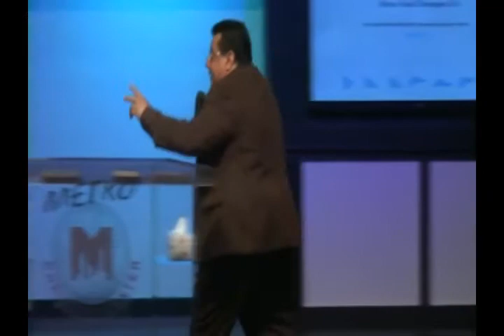"Transform"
By Pastor Tony Lara at Metro Christian Center on April 27,2014